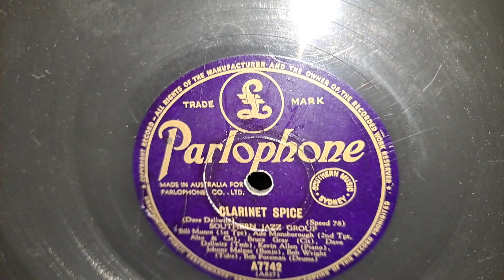Clarinet Spice. Southern Jazz Group. Parlophone 78rpm Record from 1950. Brunswick Florida Phonograph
Brunswick Florida 14-7 Panatrope Horn Cabinet Wind-up Gramophone Phonograph 78rpm Record Player